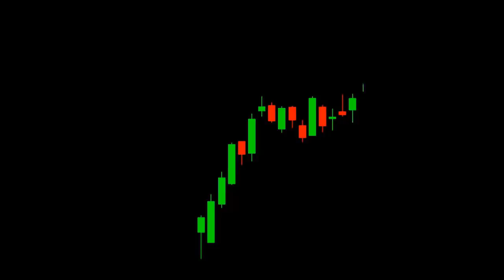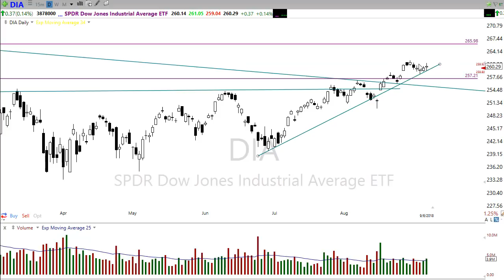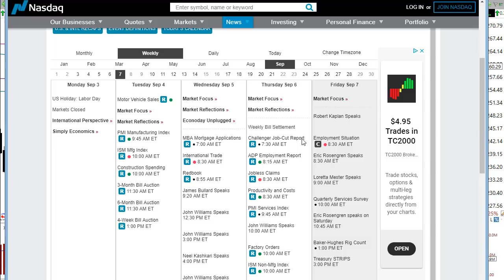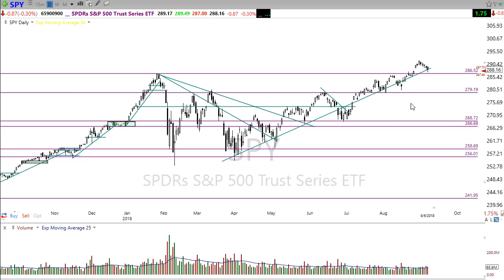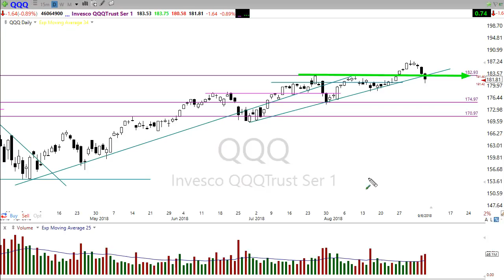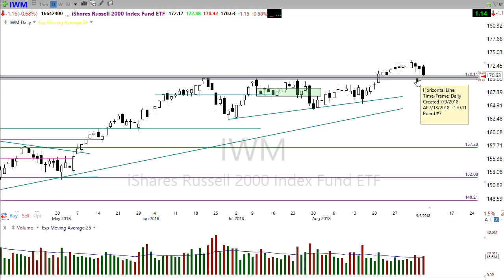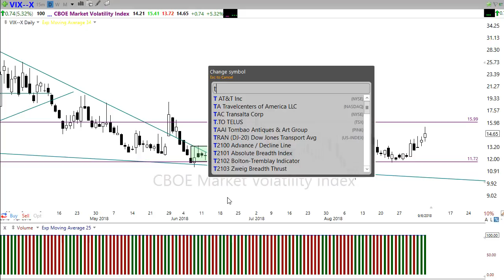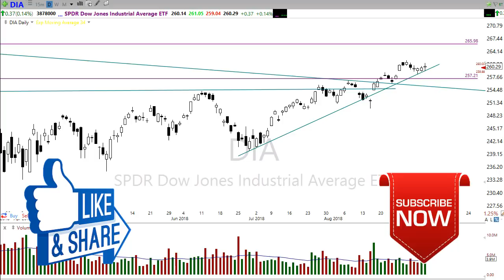Morning Market Prep | Stock & Options Trading | 9-7-18